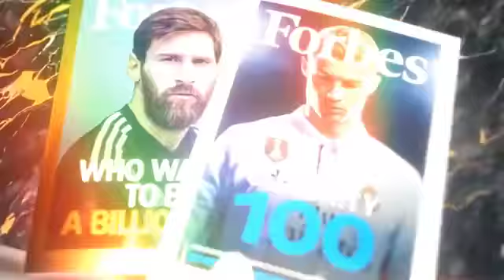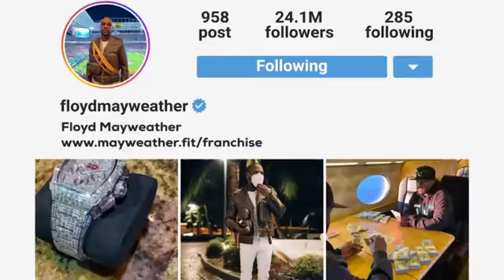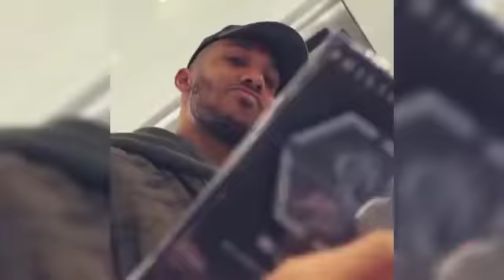THIS IS HOW RONALDO LIVES HIS LIFE...